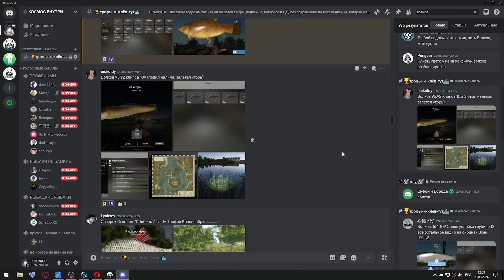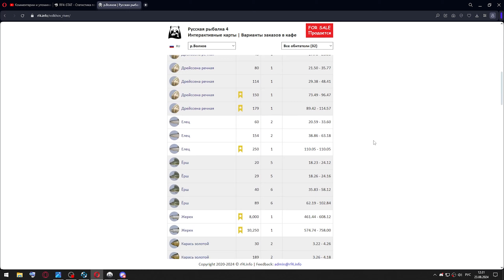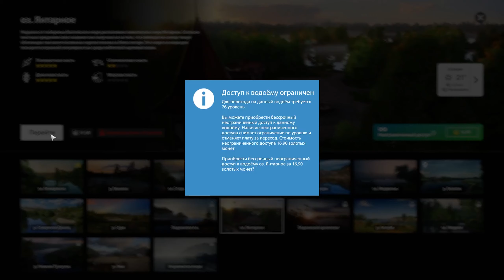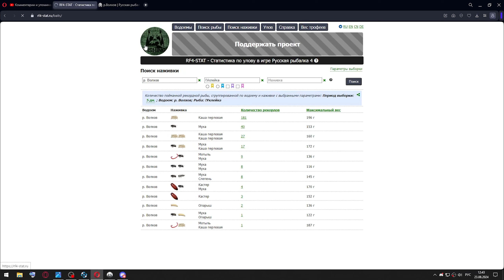Аккаунт универсала #69 | Пулемёт Уклейки | р. Волхов | Русская Рыбалка 4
⚡️ Boosty ⚡️ видео с ранним доступом, эксклюзивный контент, мой улов и мысли по дню, фото из моей жизни, доступ в приватную группу Telegram и Discord + роль и ещё куча бонусов по подписке
❗️ Чиним Discord и Youtube или воспользуйтесь VPN ❗️

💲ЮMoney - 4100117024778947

☕ Меняю свой готовый кофе и чай на вашу голд наживку.
👉1000 порций чая = 15 голд наживок.
👉1000 порций кофе = 20 голд наживок.
Из голд наживки интересует только: перловица, дрейссена, раковая шейка, икра, крабовое мясо, медведка, носорог, плавунец, бокоплав, гребешок и мидии.
Пишите в ЛС в игре ник - КОСМОС ВНУТРИ

⛔️В комментариях запрещено:
- попрошайничать
- мат (завуалированный мат)